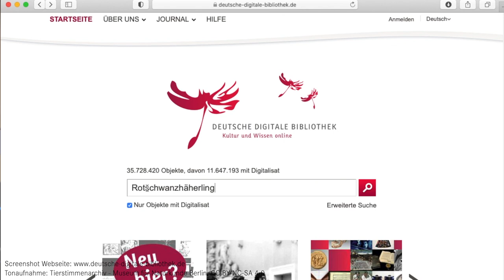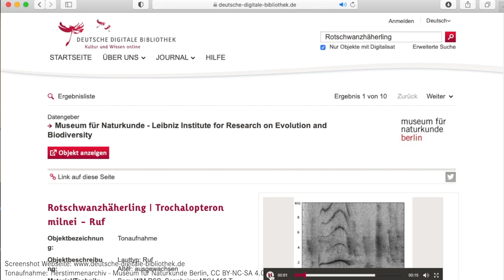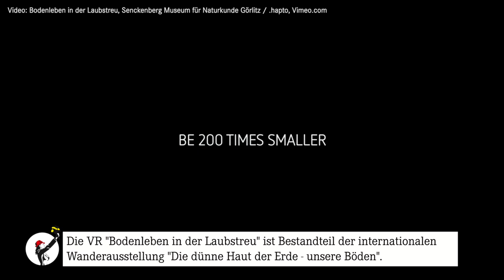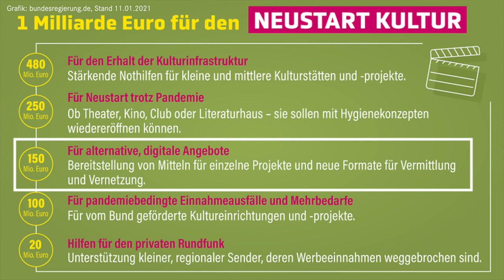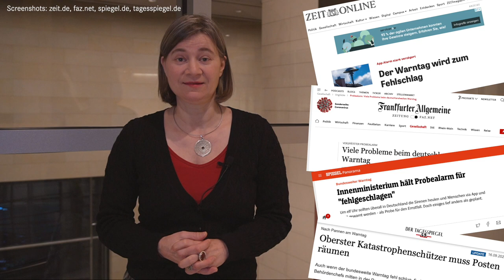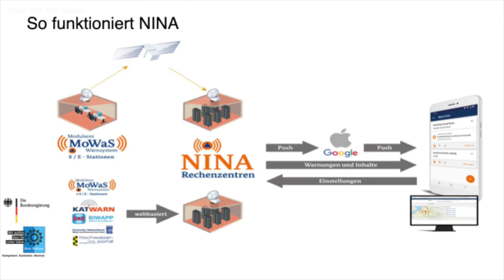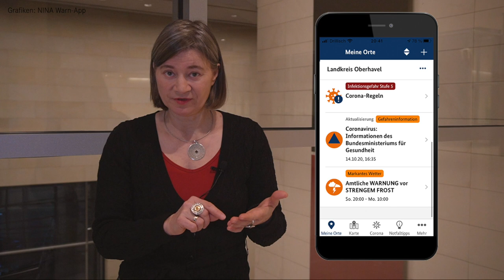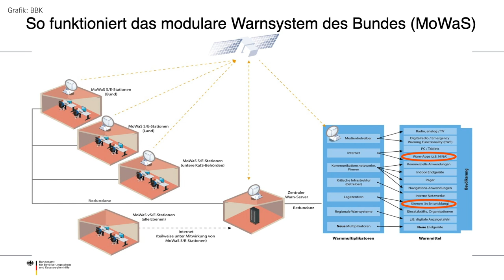Kultur & Medien im digitalen Zeitalter und die NINA-Warn-App (Digitalausschuss, 27.01.2021)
In der 70. Sitzung des Auschusses Digitale Agenda hat uns die Beauftragte für Kultur und Medien, Monika Grütters, in die faszinierenden digitalen Welten der Kunst, Kultur und Medien entführt. Dabei ging es nicht nur um längerfristige Vorzeigeprojekte, wie die Deutsche Digitale Bibliothek, sondern auch um das 1 Mrd. Euro schwere Corona Soforthilfe Programm Neustart Kultur, das Kunst- und Kulturschaffenden sowie Einrichtungen aus dem Bereich über die Krise helfen soll - unter anderem auch mit Förderungen für digitale Angebote. Gefördert wird z.B. das großartige Museum4punkt0 Programm, das ganz andere Erlebnisformen ermöglicht - z.B. die Mondlandung in virtueller Realität als Raumfahrer:in mitzuerleben, oder in 200-facher Verkleinerung den Waldboden aus der Nähe zu beobachten.
Im 2. Teil der Sitzung berichtete uns der neue Präsident des Bundesamtes für Bevölkerungsschutz und Katastrophenhilfe, Armin Schuster, von den vielfältigen Lektionen aus dem fehlgeschlagenen Warntag 2020 und insbesondere von der NINA-Warn-App, denn entweder kamen die Warnungen über die App deutlich verzögert oder gar nicht. Woran das lag und was künftig alles geplant ist, erfahrt ihr hier im Video, auch Antworten auf einige Eurer Wunschfragen auf Twitter, z.B. wann es NINA als Open Source Angebot gibt.

Die NINA-Warn-App möchte ich Euch trotzdem schon jetzt ans Herz legen, sie ist nämlich auch eine hervorragende Quelle für aktuelle Informationen zur Pandemie, z.B. zu Corona Inzidenzwerten und aktuell gültigen Regeln - sogar spezifisch für jeden Landkreis.

- Verbund zur Erprobung digitaler Angebote für neue Arten des Lernens, Erlebens und Partizipierens im Museum

Themen:
00:00 - Intro

1. Beauftragte für Kultur und Medien
00:25 - Digitalisierungsoffensiven
KULTUR:
00:35 - Corona-Soforthilfen
00:43 - Flagship Projekte
02:19 - Projekte Künstlicher Intelligenz
02:41 - Digitalisate langfristig zugänglich machen
MEDIEN:
03:08 - Studie zu Nachrichtenkompetenz
03:34 - Neustart Kultur Programm

2. Bundesamts für Bevölkerungsschutz und Katastrophenhilfe
05:35 - Probleme am Warntag 2020
08:03 - Die NINA-Warn-App
08:57 - Weitere Warnsysteme
11:04 - Eure Fragen auf Twitter

12:43 - Outro

- Video: VR Experience: Adventure Soil Life / Bodenleben in der Laubstreu, Senckenberg Museum für Naturkunde Görlitz / .hapto
- Schrifttafel Mesopotamien: Bild von Mariusz Matuszewski auf Pixabay
- Diskette: Bild von OpenClipart-Vectors auf Pixabay

- Buzzer: Bild von pixsila auf Pixabay
- Push Fingers: Bild von Mary Pahlke auf Pixabay
- Stau Schild: Bild von BellaDonna auf Pixabay
- Grafiken zu NINA und MoWaS: BBK Präsentation Warnung der Bevölkerung.doc